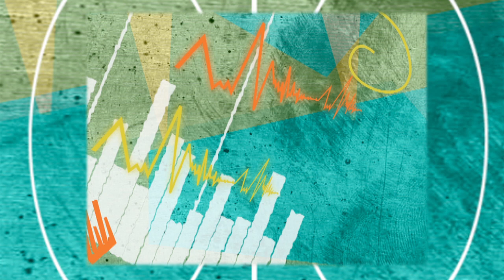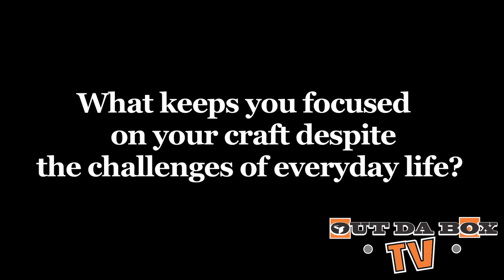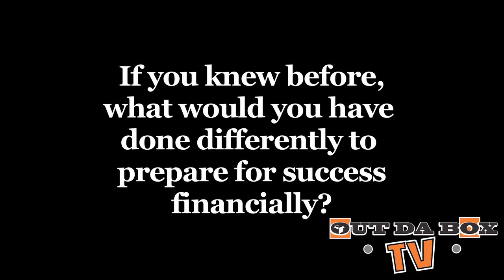Black Milk explains what keeps him motivated to pursue his music craft - Out Da Box TV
In the episode of BeInspired, Producer/Emcee "Black Milk" explains what keeps him motivated to pursue his music craft, despite the obstacles that everyday life & survival presents. Be Inspired!